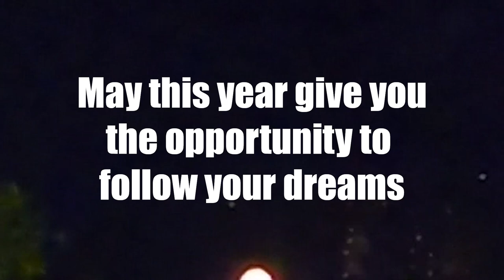Best of 2019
Wishing you a year full of happiness and prosperity.
May this year give you the opportunity to follow your dreams